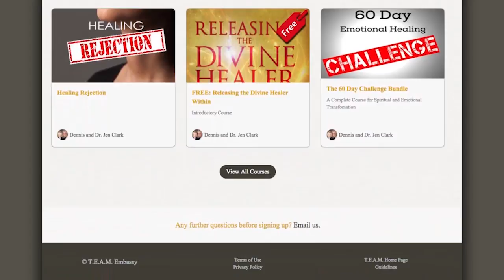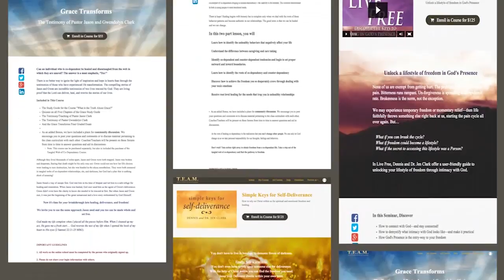The Pursuit of God 1